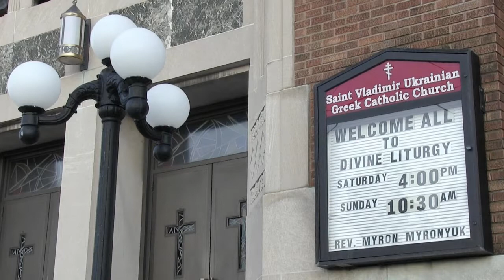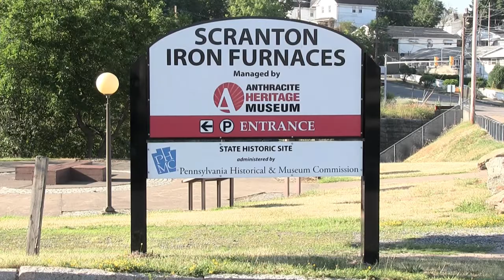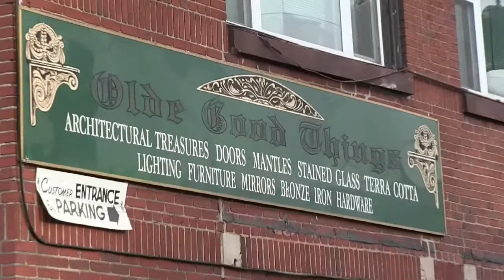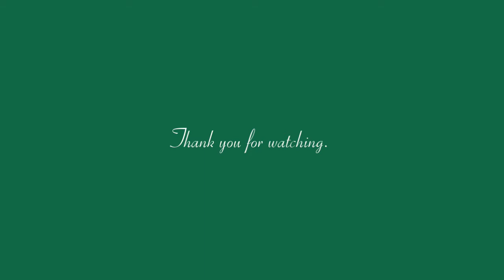Scranton, Pa ('Around Town' Video #1 - 2017)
A video/photo tour. * Make sure to set the viewer SETTING at 1080 *

Highlights: 1: Saint Vladimir Ukrainian Greek Catholic Church, 2: Scranton Iron Furnaces, 3: Scranton High School.

1:  Ludwig van Beethoven 'Symphony No. 3 in E flat major, 'Eroica',
     Op.55 - 2',  performed by the Czech National Symphony
     Orchestra (permission by Musopen Kickstarter Project).

2:  Frederic Chopin '24 Preludes, Op.28, No.789 (1)', (licensed by
     Pond5.com)